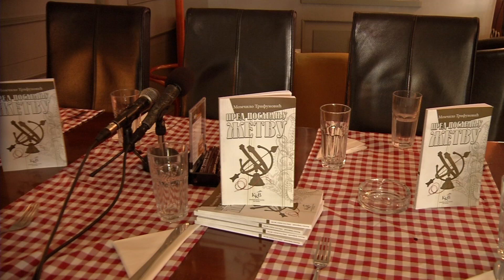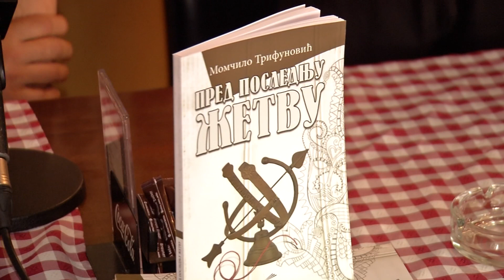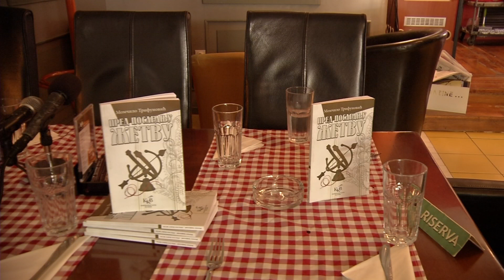Infakt 01072020 "Pred poslednju žetvu"